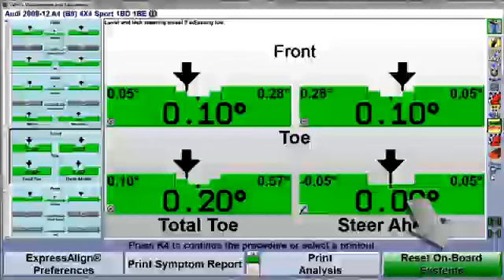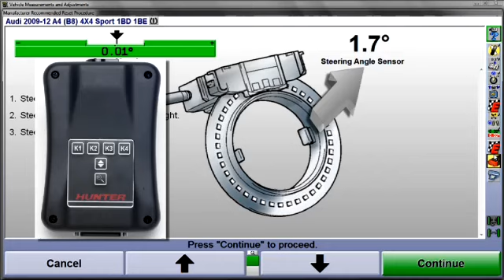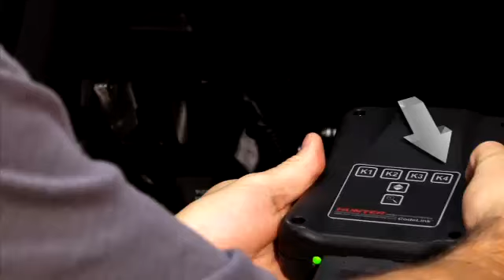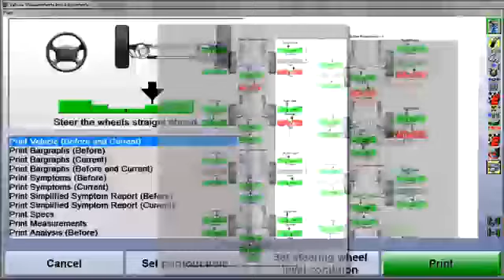CodeLink Ops Overview AudiVW Vehicle